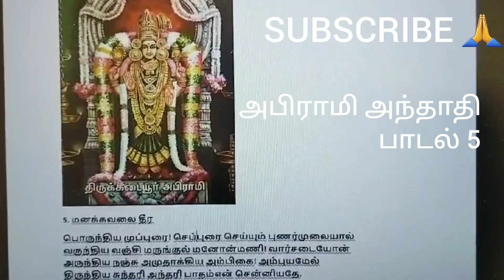ABIRAMI ANTHATHI|ABIRAMI AMMAN|அபிராமி அந்தாதி| மனக்கவலை தீர| பாடல் 5|ஆலயம் செல்வோம் நாம்